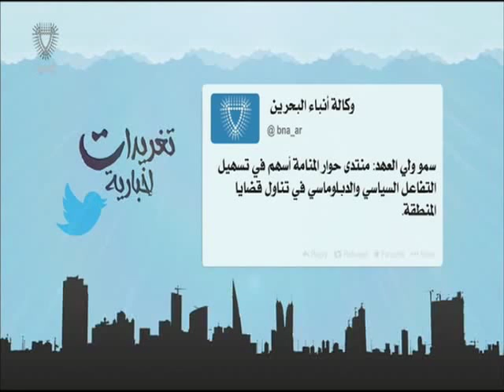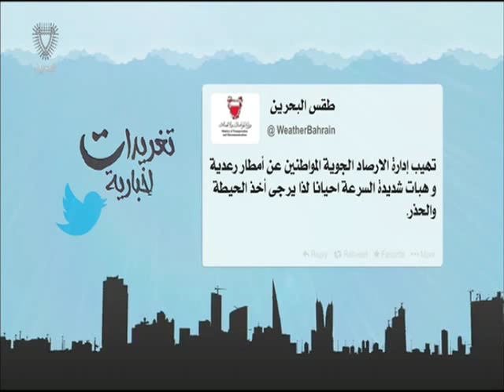البحرين : تغريدات إخبارية 2 02-11-2015 أعداد: عبدالله بوطربوش